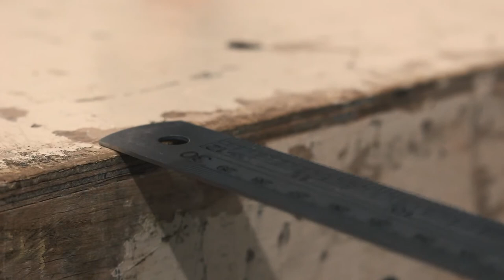Puppet | Stop motion Short Film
Short film official selected in awards and film festivals.
- FILMBATH FESTIVAL
- APEX FILM AWARDS

Puppet is a short Stop-motion Animated Film about a lone armature puppet miraculously come to life and discover a passion to play a guitar, but they must take a journey to achieve its dream.

MUSIC
Music from Uppbeat (free for Creators!):